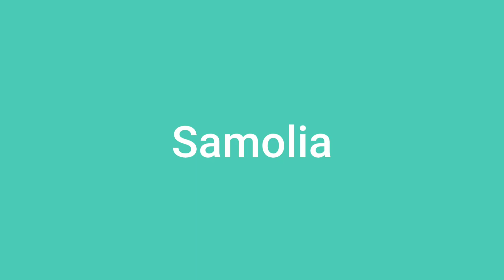Yakko's World but I made it better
Note: I watched the video of my Outfit7 fan user uploaded Tom (me) and Ben saying countries name as Yakko, so I decided to make a new better video for you guys!

Edit: Media country's image format are not supported due to error, I used background color and text to name correctly!

I don't own Animaniacs, Warner Bros owns this show!